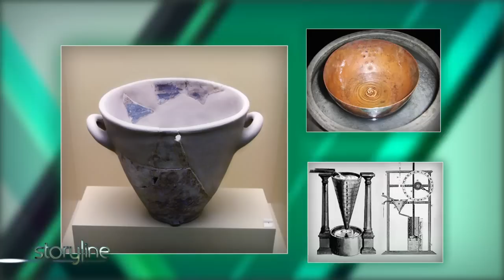History of Time Measurement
Dr. Benjamin Baker and Chantal Klingbeil discuss the manner in which time has been measured throughout history